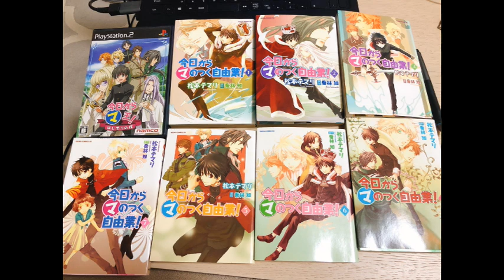【全員集合】過激派がいく(cv櫻井孝宏さん)を求めて【今日からマ王！はじマりの旅】#1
ついに手を出すことができました
お勧めしてくださった方ありがとうございます

途中で、組み合わせの話がでますが
学園ヘヴンにでてくる
遠藤和希（cv櫻井さん）と
中嶋さん(cv森川さん)の組み合わせと
なってしまうことが大変まずいということです
他ゲーム関連の話で申し訳ないです

戦闘があるみたいですごく楽しみです

次回→ 過激派が行く(cv櫻井孝宏さん)を求めて【今日からマ王！はじマりの旅】#2

参考文献：今日からマのつく自由業！1〜7巻
　　　　　松本テマリ　原作　喬林　知

ユーリ(cv櫻井孝宏)
コンラッド(森川智之)
ギュンター(cv井上和彦)
ヴォルフラム(cv斎賀みつき)
グウェンダル(cv大塚明夫)
ヨザック(cv武田雅則)
村田健(cv宮田幸季)